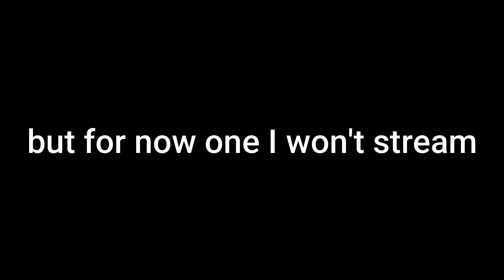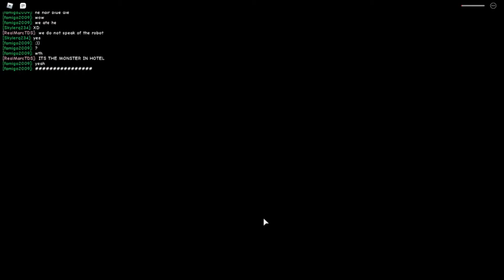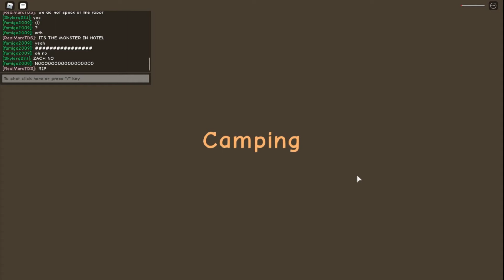Playing Camping 3 || Ft Eleanor and Frosty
after about 2/3 years Camping 3 is finally here